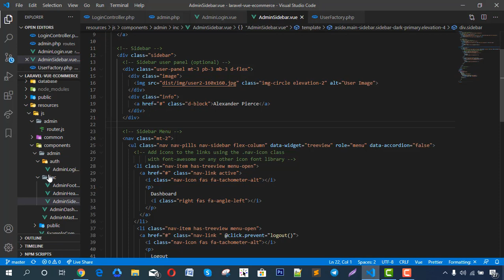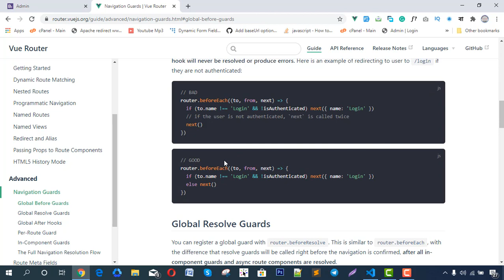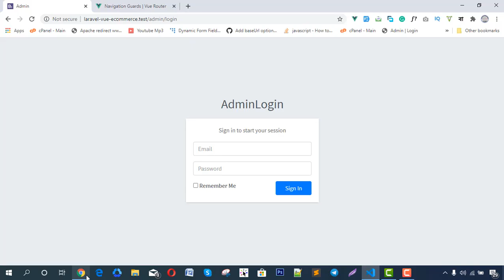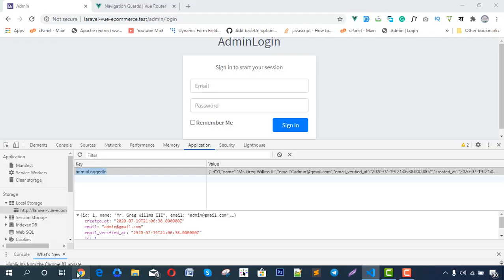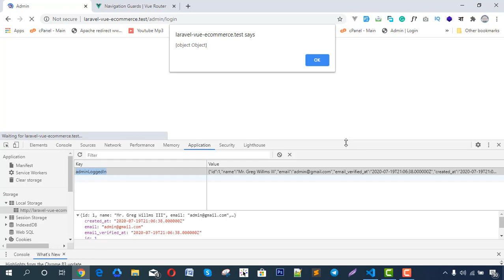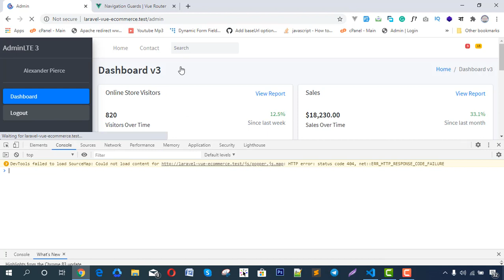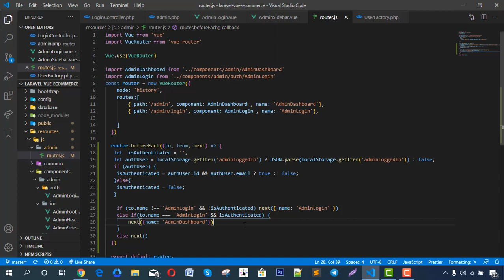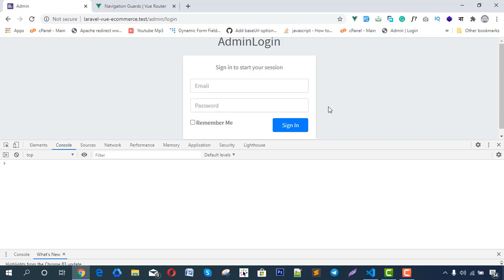13.5 Global vue router navigation guard for admin dashboard